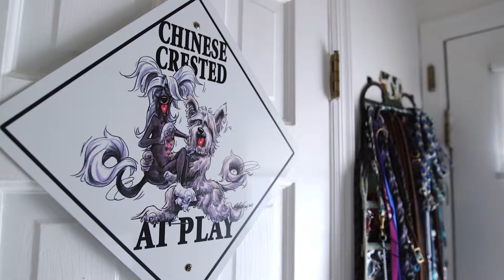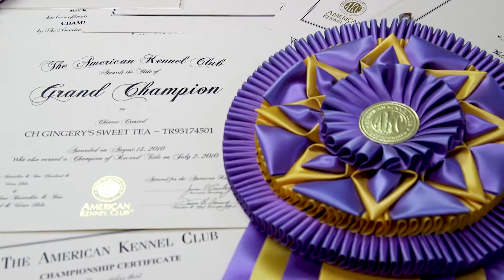Arlene Butterklee: Breeding the Perfect Show Dog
During the week, Arlene Butterklee treats patients as a radiation therapist at the Center for Advanced Medicine (CFAM), a role she’s held for more than 20 years. But on weekends, she pours her energies into a unique hobby – breeding, training and showing her beloved Chinese Crested dogs. Learn more about Arlene in One in 61,000

About Northwell Health
As New York State’s largest health care provider and private employer, Northwell Health’s mission is to improve the health of our communities. Our focus is on prevention, wellness, and providing the full continuum of diagnosis, treatment and after-care services to all those we serve.